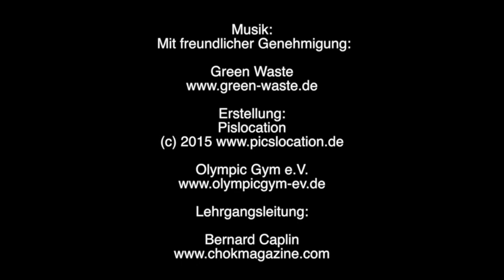"The ABC of Muaythai" Workshopseries in Germany 2015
Angles, Balance, Clinch, Defence, Elbows, Footwork etc... so much to learn in the ABC of Muaythai!

Bernard Caplin is available worldwide. For more details or to book or organise a seminar or workshop at any level please contact him directly.